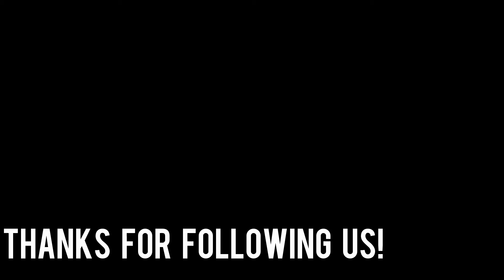Maddy & Jenn Take San Diego: Highlights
It was an awesome trip to California! We wish we could stay there forever. It's hard to experience perfection and have it taken away from you. We hope you enjoyed all of the videos, because we found so much joy in making them. Keep checking back for more travel videos of small trips from the summer!

Blog post about our journey: